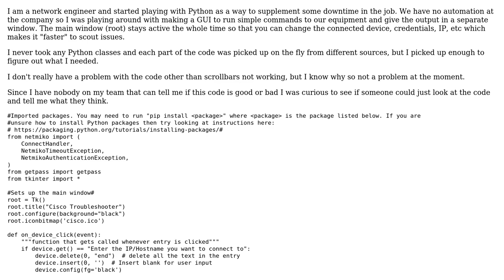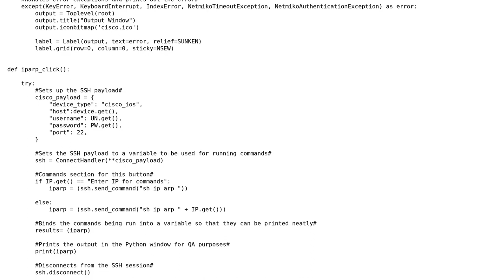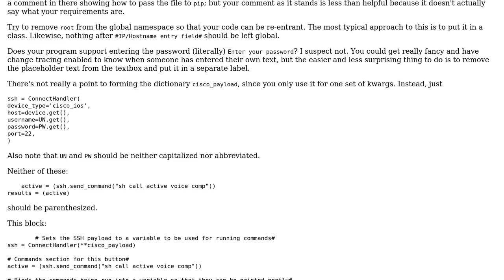Code Review: Cisco equipment troubleshooter tool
With thanks & praise to God, and with thanks to the many people who have made this project possible! | Content (except music & images) licensed under CC BY-SA | Music | Images & others | With thanks to user SAM OnELA user Reinderien user Girliman and the Stack Exchange Network Trademarks are property of their respective owners. You are responsible for your own actions.